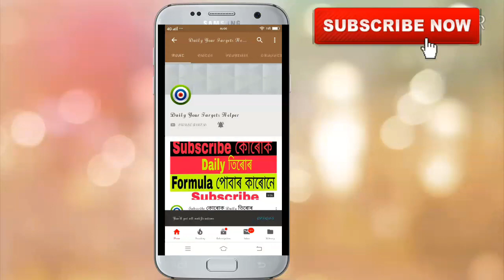Khanapara Teer 19-04-2019 | Khanapara Teer Result | Khanapara Teer Formula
share kijiye